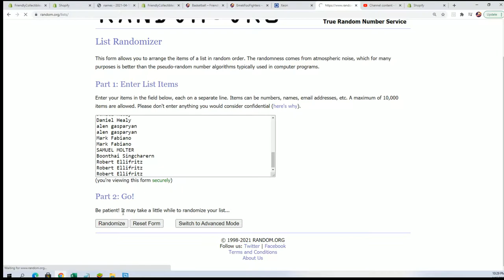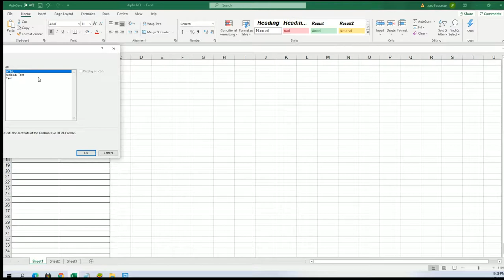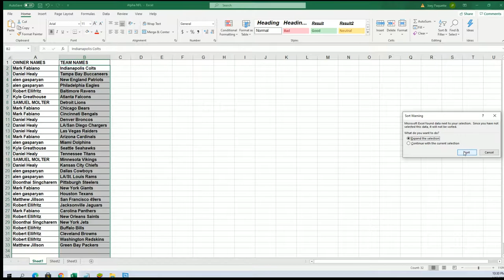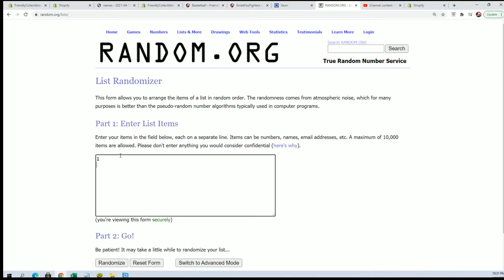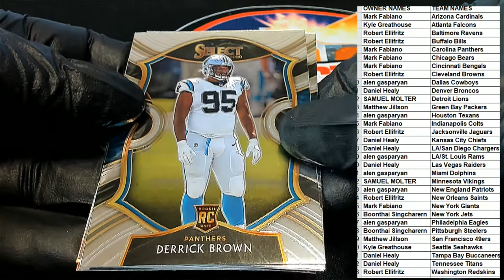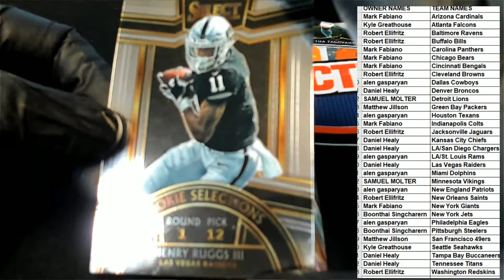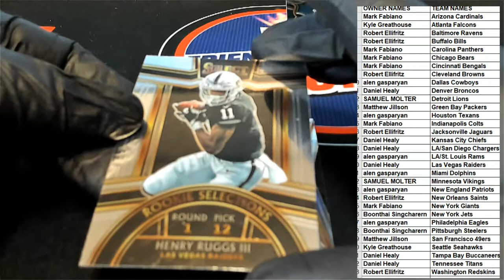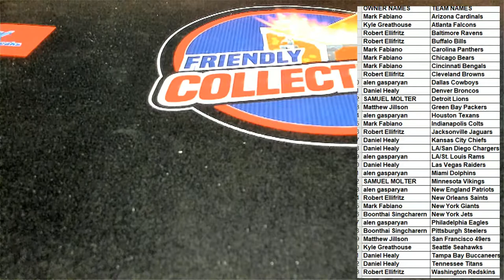2020 Panini Select Football ID 20SELECTFB215